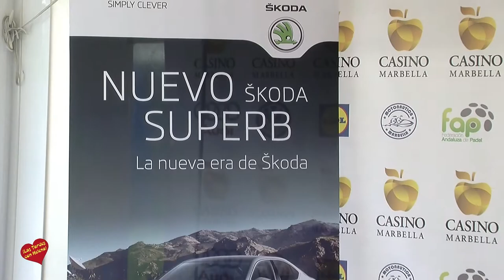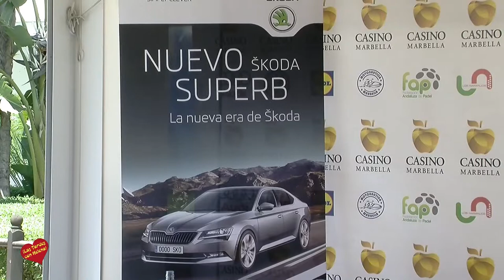Marbella acoge la III Copa Casino Marbella ABS 2000 de pádel del 19 al 21 de mayo